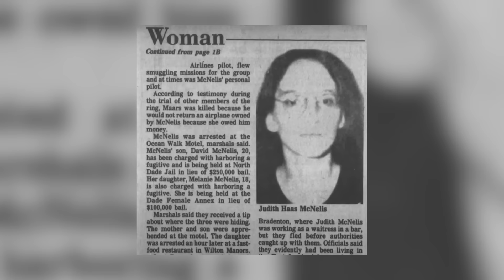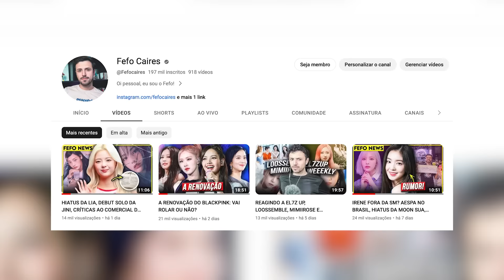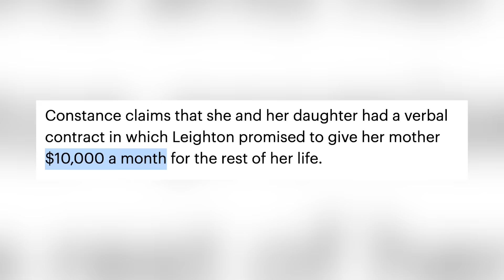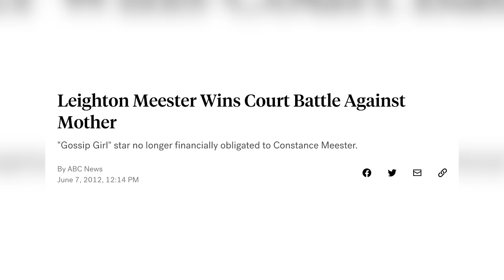Os ALTOS e BAIXOS da LEIGHTON MEESTER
Esse vídeo é pra falar sobre a história chocante de LEIGHTON MEESTER e sua infância difícil.

Felipe "Fefo" Caires é jornalista, tem 28 anos e cria conteúdo para a internet desde 2017. Enquanto youtuber de KPOP, conquistou números incríveis e uma grande plataforma para divulgar a cultura sul-coreana. Agora, embarca numa nova jornada para desbravar o mundo do entretenimento com o FEFOVERSO.